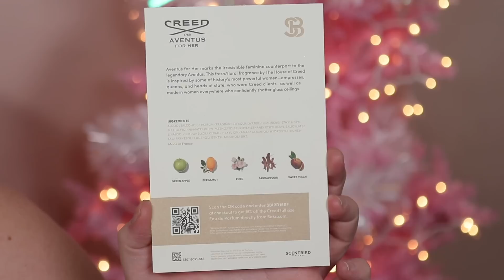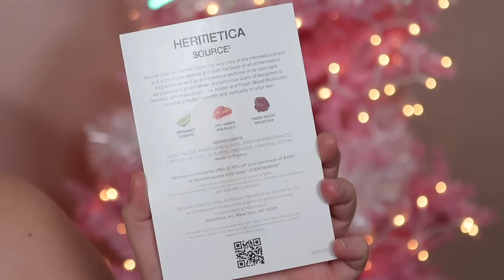GOOD Stuff & BAD Stuff... New Beauty Launches YES?! or NO?! | Lauren Mae Beauty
My lamp is from Anthropologie! Lightbearer Table Lamp

Nuuly (where I rent my cute Plus Size clothes!)